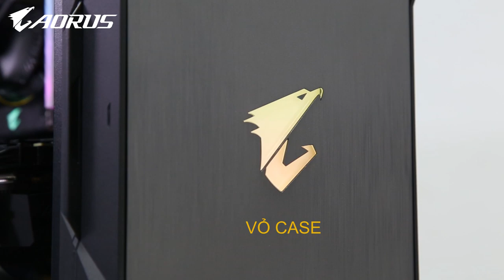Bộ CASE Aorus trị giá 1500$ có những gì??? | An Phat PC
Xin chào anh em. Đây sẽ là một video build một dàn máy gaming aorus.
Với tên “aorus” có nghĩa là : thợ rèn vũ khí cho các vị thần. Ngụ ý rằng các sản phẩm của Gigabyte aorus có sức mạnh cực kỳ to lớn, là “ vũ khí của các vị thần “. Đúng thật vậy, các sản phẩm của Gigabyte aorus luôn mạnh mẽ và đẹp đẽ nhất trong phân khúc. Đi cùng với đó là bộ vi xử lý hay tên gọi khác CPU tốt nhất trong tầm giá tới từ Intel đó là core i5 9400F mang đến sự mượt mà cho trải nhiệm làm việc và giải trí từ cơ bản tới nâng cao.
Cấu hình của em nó :
CPUIT0084 - CPU Intel Core i5-9400F
TNNU0700 - Tản nhiệt khí CPU GIGABYTE AORUS ATC800 RGB
MAGI0190 - Mainboard GIGABYTE Z390 AORUS ELITE
RAGI0001 - RAM GIGABYTE AORUS 16GB (2x8GB) RGB DDR4 bus 3200MHz
VGGI0155 - VGA GIGABYTE AORUS GeForce RTX 2060 SUPER 8G
OCGI0002 - SSD GIGABYTE AORUS RGB M.2 NVMe SSD 256GB
NGGI0002 - Nguồn GIGABYTE P650B 650W
CAGI0002 - Vỏ case GIGABYTE AORUS C300 GLASS

Một số lưu ý dành cho anh em:
- Hình ảnh chỉ mang tính chất minh họa cho vỏ case khi lắp đủ fan
- Bộ PCAP thay đổi cấu hình khi các linh kiện hết hàng.

SIÊU THỊ MÁY TÍNH AN PHÁT